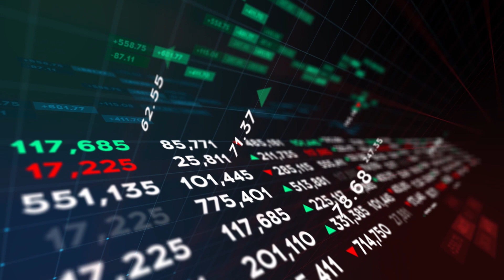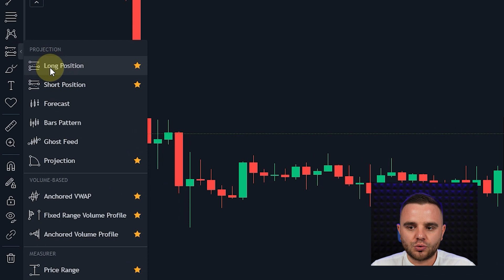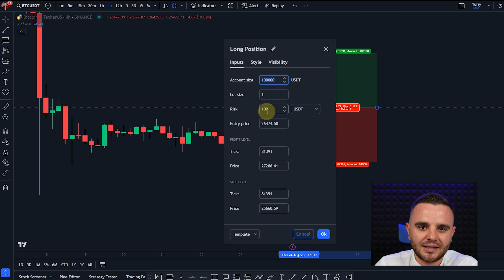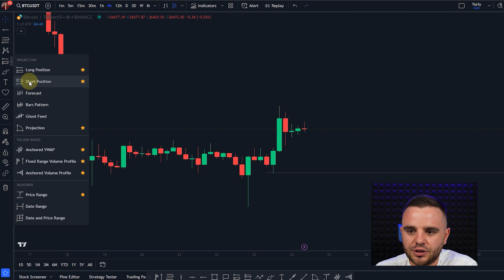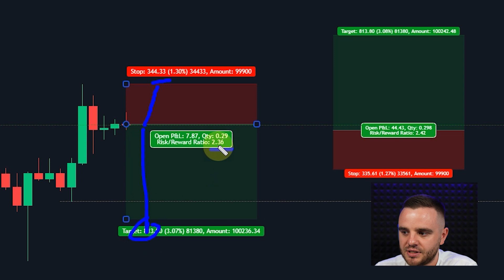Калькулятор Ризик-менеджменту в Трейдингу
🟢 Отримай доступ до БЕЗКОШТОВНОГО майстеркласа та PDF "5 КЛЮЧОВИХ КРОКІВ ДО УСПІШНОЇ АКТИВНОЇ ТОРГІВЛІ"
Отримаєш: торгові ідеї, навчання, статті, новини які допоможуть тобі заробляти в трейдингу
У цьому відео ми поговоримо про:
- як порахувати об'єм з яким заходити в трейд
- як порахувати скільки потрібно купити чи продати монет в угоді
- як ставити стоп лос і тейк профіт для угод на падіння
- як ставити стоп лос і тейк профіт для угод на ріст